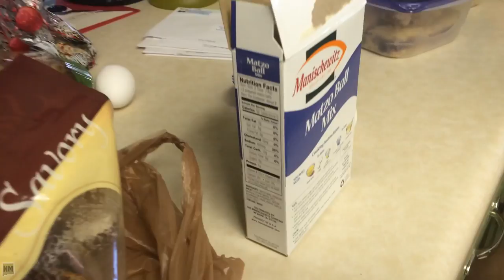Cute Puppy in Slow Motion ∞ {Ep. 61} - Nat + DMF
Lola's ears are even bigger in slow motion.

The slo mo looked so much clearer in Final Cut. Disappointed yt. Disappointed.